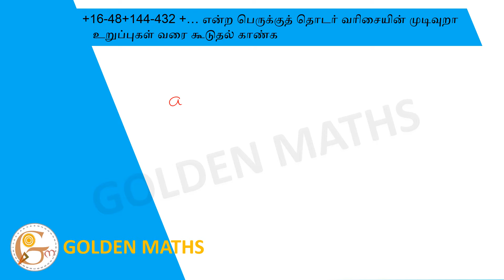Find the sum of infinite terms of the geometric series +16-48+144-432+…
(A) 4  (B) – 8  (C) -3  (D) -4  (E) Answer not known

+16-48+144-432+… என்ற பெருக்குத் தொடர் வரிசையின் முடிவுறா உறுப்புகள் வரை கூடுதல் காண்க.
(A) 4  (B) – 8  (C) -3  (D) -4  (E) விடை தெரியவில்லை